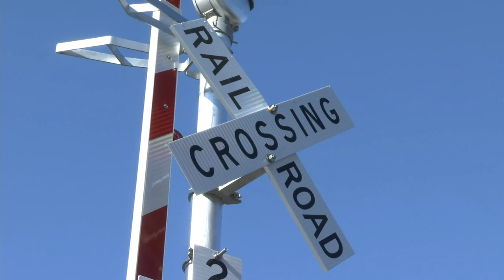Safety measures installed at railroad crossing where DPW worker was killed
New safety measures are now in place in Longmeadow at the site of a deadly train accident that happened two and a half years ago.